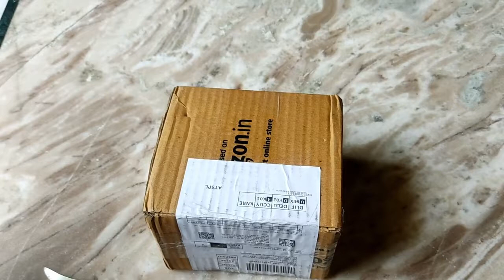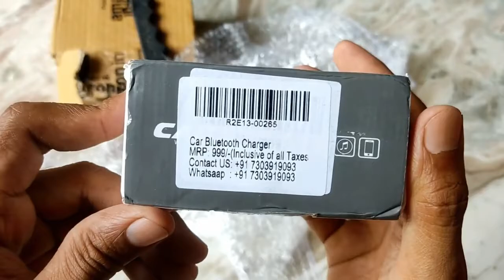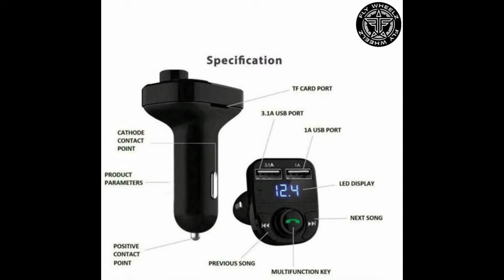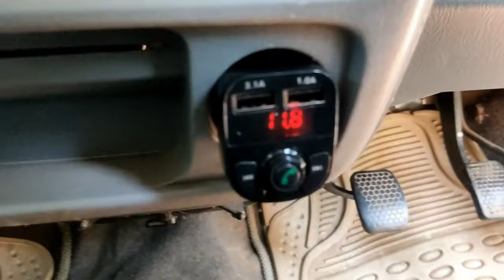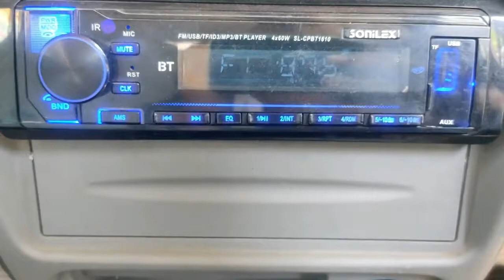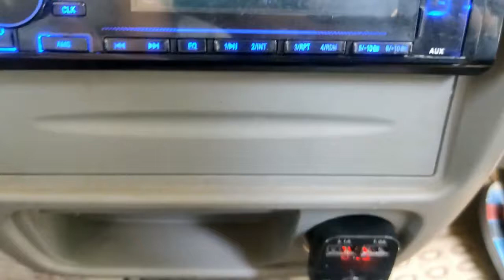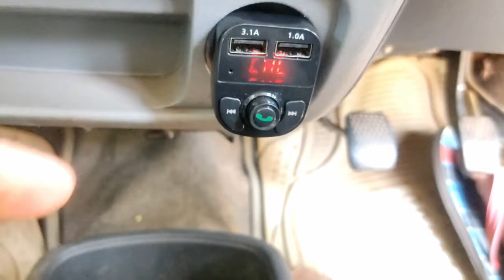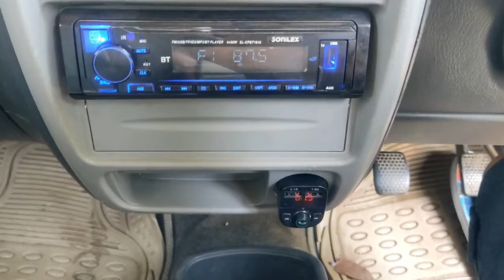CARx8 Bluetooth Wireless Car FM Transmitter Charger with Handsfree Calling Review Unboxing & Install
FLY WHEELZ® Handfree Call Car Charger, Wireless Bluetooth FM Transmitter Radio Receiver, Mp3 Audio Music Stereo Adapter, Dual USB Port Charger Compatible for All Smartphones Product specifications

Purabi. all in one

The version V42 EDRSupport hands-free phone built-in microphone, safe and convenient to answer the phone.The call handling noise CVC wind noise suppression full-duplex communication technologyStereo FM radio support WAV lossless music player on the host set the radio frequency and FM player display transmit frequency, can be heard from a car audio system in the music Play the music in the mobile phone after the connection you can play music using a mobile phone tough wireless transmission to the car stereo.A2DP audio transmission technology mobile phone support A2DP function, connect directly after playing mobile phone thigh quality music, no matter where you are, you can enjoy T9/195 bring wonderful musicConnect to devices This equipment has the memory function after connecting boot will automatically connect again without manual connectionVolume subtraction adjust volume size through the rotary switch. A key Answer/call: after the connection, you can use with the call and answer the phone through the device and mobile phoneit can charge for handheld terminal equipment with car charger, SV-1000mAh output can charge for handheld terminal equipmentRead TF Card music in TF Card insert TF card expansion slot of the equipment, the equipment will automatically recognize and play TF card MP3/WMA in music files

Brand- FLY WHEELZ. Manufacturer- FLY WHEELZ, New Dlehi,Compatible Devices -All Types OF Smartphones, Amplifier Type-Transistor, Number Of Items-1, Speaker Connectivity-Wireless, Batteries Included- No,Batteries Required-No, Number of Ports-2, Manufacturer-FLY WHEELZ, Item Weight-100 g.